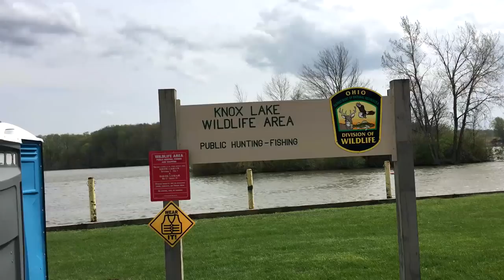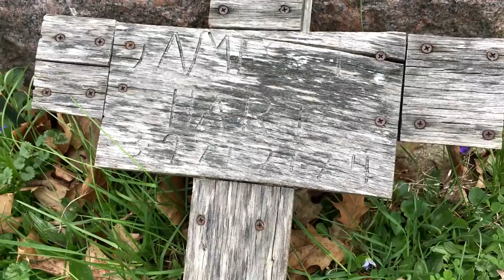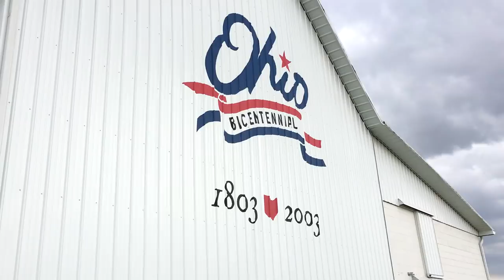A STORM'S A COMIN'! Morrow County Ohio : Barn Chasing ep 28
My eBay Store
Joseph Weaver